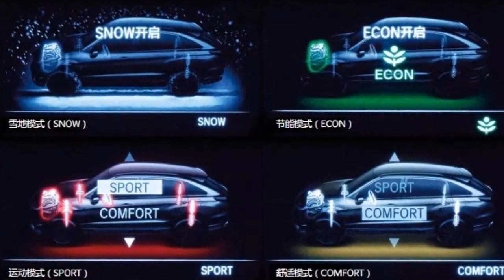New 2017 HONDA UR-V (China-Spec)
Honda UR-V has officially launched In China